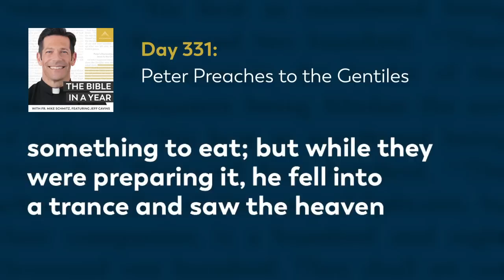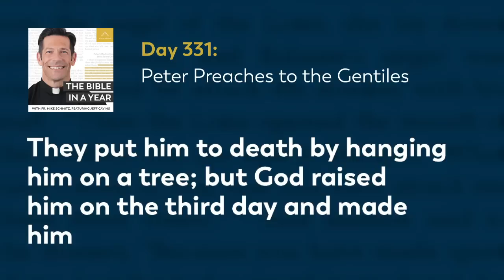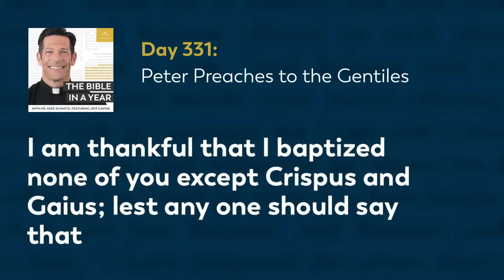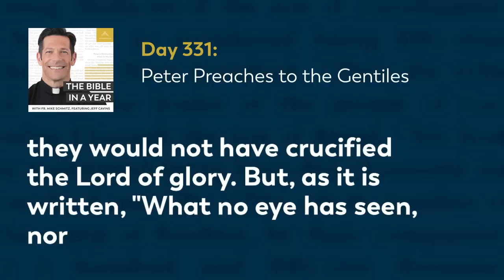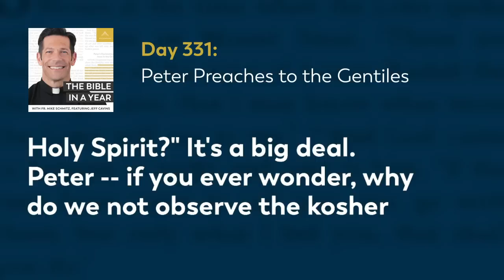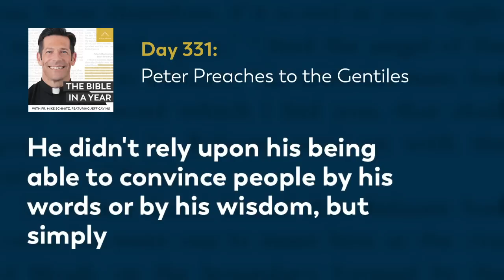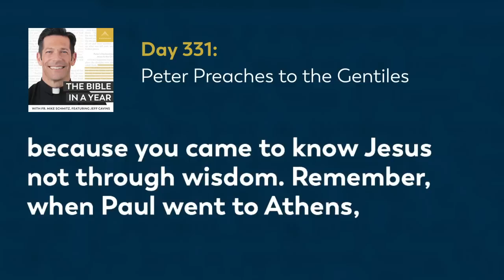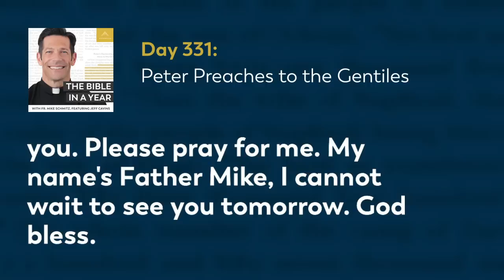Day 331: Peter Preaches to the Gentiles — The Bible in a Year (with Fr. Mike Schmitz)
📖 Follow along with the official Bible in a Year Reading Plan

In today’s reading from Acts, the Holy Spirit guides Peter to initiate ministry to the Gentiles, beginning with the family of Cornelius, a Roman centurion. Upon hearing Peter preach, Cornelius’ entire household receive the Holy Spirit and are baptized. Commenting on today's second reading from 1 Corinthians, Fr. Mike reminds us to pursue Christian unity and avoid the dissension and infighting we see in the Church of Corinth. Today's readings are Acts 10, 1 Corinthians 1-2, Proverbs 27:21-22.

We hear every day from our community how The Bible in a Year helps to capture hearts and souls for Christ. While we’re happy to make it free to our audience, it’s not free to create! It takes a significant investment to produce the podcast and distribute it free-of-cost to the public. You can make a gift of financial support to help defray these costs and enable us to keep bringing evangelizing digital media to all those searching for God Thank you for your support.

—  SOCIAL MEDIA  —

—  BULLDOG CATHOLIC  —